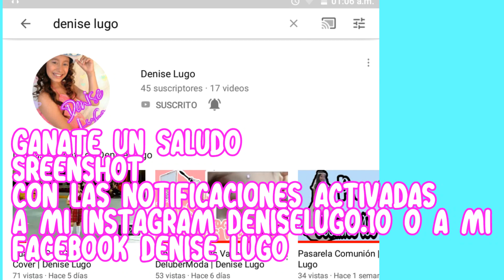CABELLO+BRILLOSO TUMBLR| LA DELUBER-MODA | Denise Lugo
Abremeeeee❤👑

ESTE VIDEO ES DE LA SECCIÓN LA DELUBER-MODA Y LES ENSEÑO COMO TENER UN CABELLO TUMBLR ESPERO Y LES GUSTE

Denise Lugo
deniselugo.10
deniselugo.2006
💜👑Musical.ly👑💜

👑💚PARA SER DELUBERACTI MANDAME TU FOTO A MI PÁGINA DE FACEBOOK DE TU PEINADO TUMBLR BESIS DELUBERSS💚👑